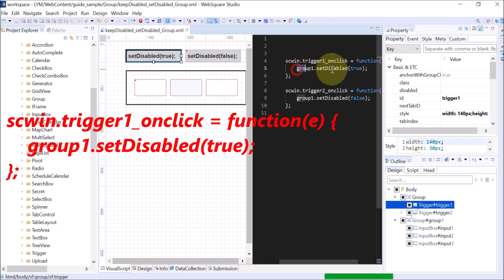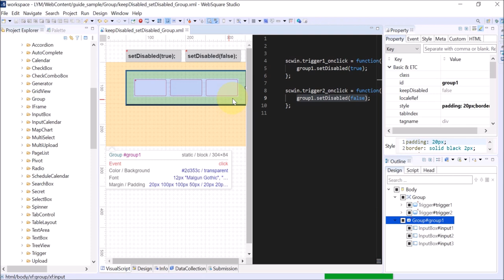Group - keepDisabled & setDisabled() | WebSquare5 - Quick Guide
00:00 Introduction
00:07 Goal
00:19 Usage
00:34 DEMO
01:40 End of DEMO

Keep disabled status of the  component contained.

Related APIs
   keepDisabled
   setDisabled()